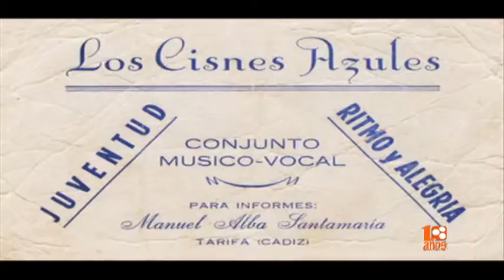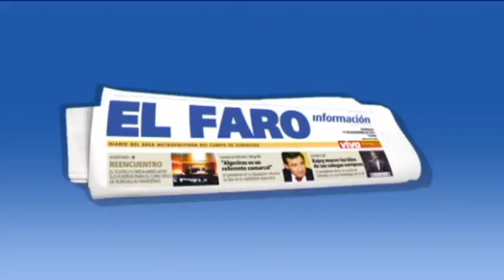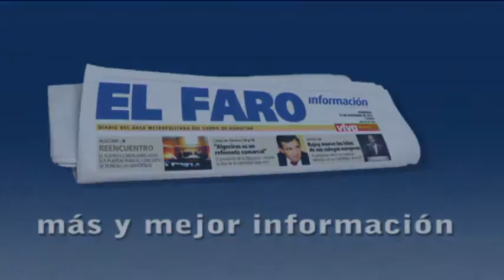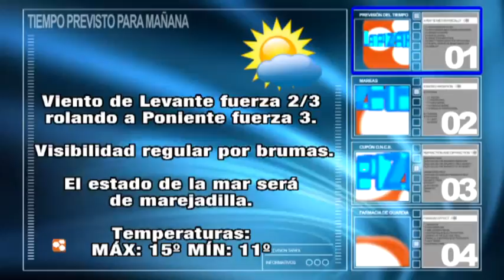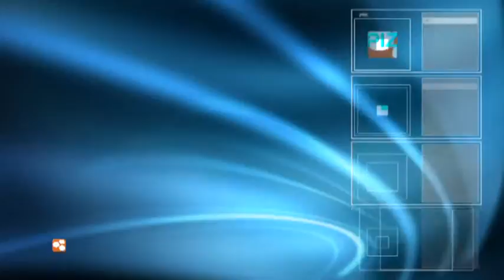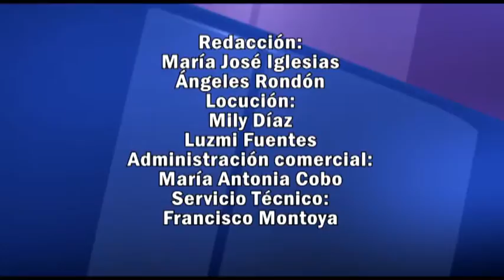TarifaNOTICIAS 25 ENERO 2012.wmv